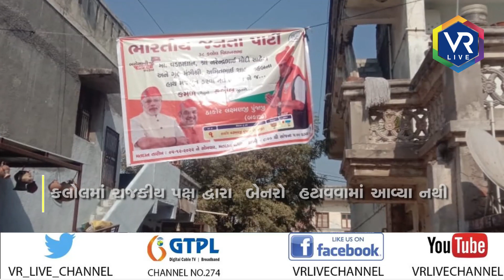News | કલોલમાં રાજકીય પક્ષ દ્વારા બેનરો હટાવવામાં આવ્યા નથી | VR LIVE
We are available 24/7 for you on this platform:
GTPL | Vodaphone TV | Paytm | Daily Hunt | Jio TV | Joy TV | Rock TV |
Harsh Communication

Reporting By   ભરત ગુપ્તા

ગુજરાતી ટેલેવીઝન ન્યુઝ સ્ટેશન ઓપરેટીંગ ફ્રોમ અમદાવાદ.